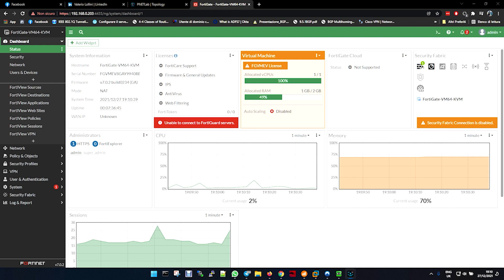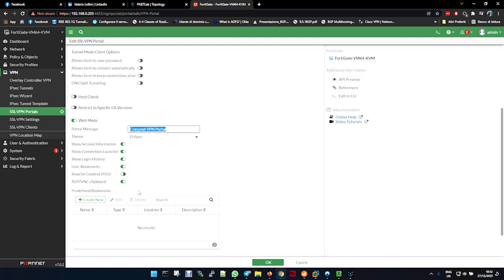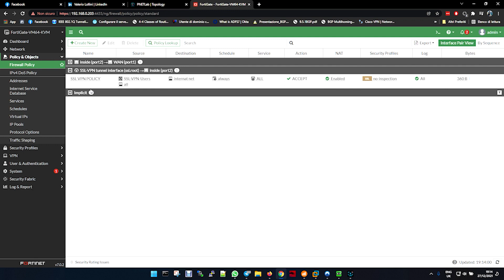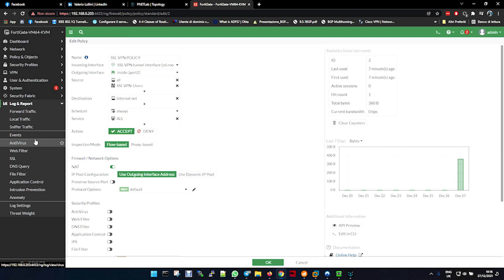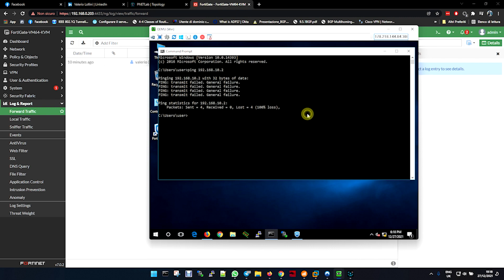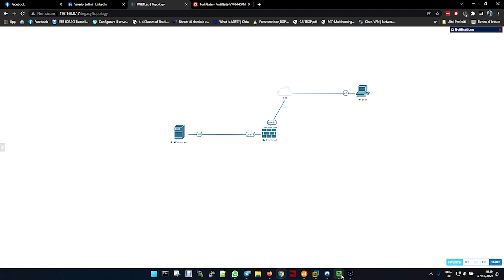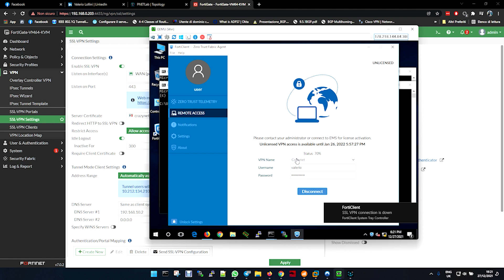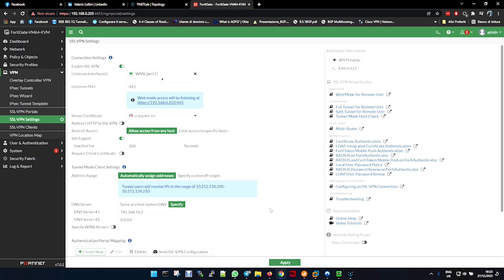Fortingate configurare SSL VPN con NAT